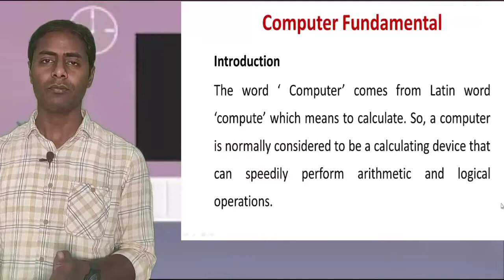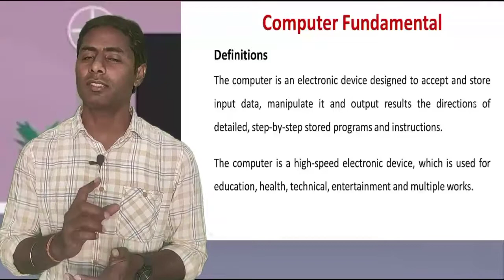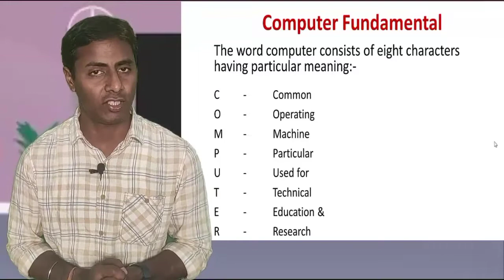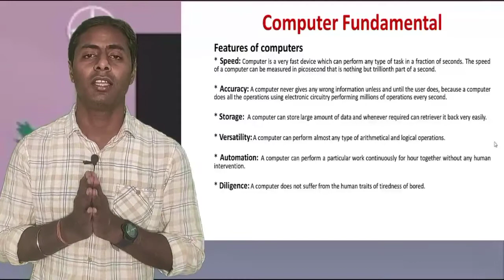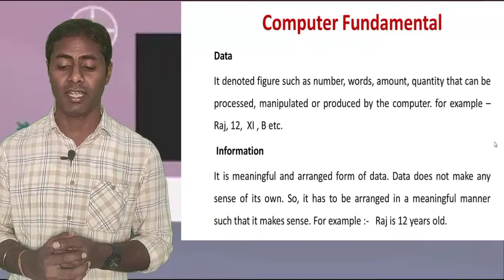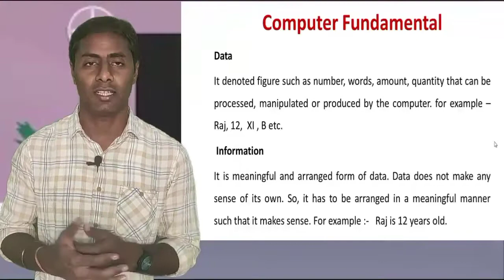Computer Fundamentals in Hindi || Basic Computer Course || Fundamentals II By Pankaj Kumar